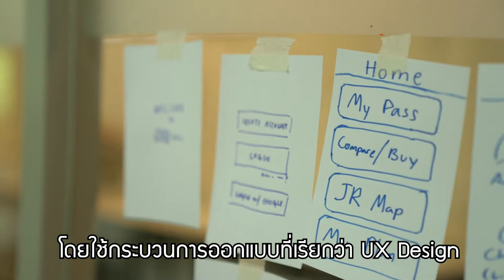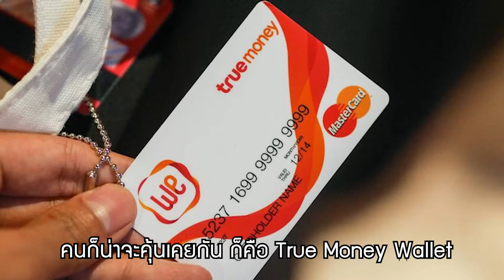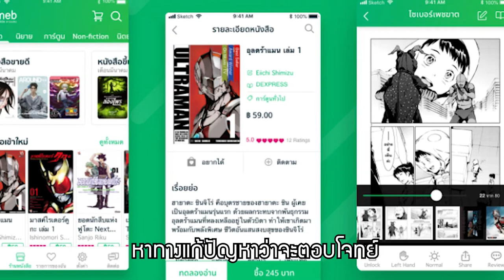Domus Academy :: คุยกับศิษย์เก่า Master in Interaction Design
👉 UX & UI สาขาออกแบบมาแรง ยุคดิจิตอล!
มาคุยกับ พี่ "ณัฏฐ์ เพ็ญชาติ” Natt Phenjati ศิษย์เก่า หลักสูตร ปริญญาโท 1 ปี สาขา Interaction Design จากสถาบันออกแบบชั้นนำ Domus Academy
👉 พี่ณัฏฐ์ เรียนหลักสูตร ป.โท สาขา Interaction Design และจบกลับมาในปี 2014 ในตอนนั้น สาขานี้ยังไม่แพร่หลายในไทย มาจนถึงวันนี้ เรียกได้ว่าวงการ UX UI เติบโตอย่างมาก เหล่าบริษัทเล็ก-ใหญ่ ล้วนให้ความสำคัญ และยังมีอนาคตอีกไกล ทั้งในภาคเอกชน และรัฐบาล
📍 มาฟังประสบการณ์ การเรียน ฝึกงานที่อิตาลี จากศิษย์เก่า และหากใครสนใจเรียนด้าน UX UI ทักมาคุยกับแอดมินศิษย์เก่า เพื่อวางแผนเรียนปี 2021 ได้เลยค่ะ ยินดีตอบทุกข้อสงสัย
🇮🇹 Domus Academy สถาบันออกแบบใจกลางเมือง Milan ประเทศ Italy ได้รับจัดอันดับเป็นสถาบันออกแบบชั้นนำระดับท้อป เน้นการเรียนการสอนภาคปฏิบัติ ร่วมโปรเจคกับบริษัทชั้นนำทุกโปรเจค พร้อมฝึกงานก่อนเรียนจบ
📍 เปิดสอนหลักสูตรปริญญาโท 1 ปี เฉพาะทางด้านออกแบบ และ หลักสูตรบริหารที่เน้นแนวคิด Creative Thinking (เรียนเป็นภาษาอังกฤษ)
1. Service Design
2. Interaction Design
3. Visual Brand Design
4. Interior & Living Design
5. Product Design
6. Urban Vision & Architectural Design
7. Business Design
8. Luxury Brand Management
9. Fashion Design
10. Fashion Management
11. Fashion Styling & Visual Merchandising
📍 ด่วน! รับสมัครนักศึกษา เปิดเรียนปีละ 2 ครั้ง กุมภาพันธ์ และกันยายน
📍 พิเศษ ทุนการศึกษาส่วนลด 20%-50%
📍 สอบถามข้อมูลทุน ทาง LINE: @artvise_education
📍 จุดเด่นของทางสถาบัน
- การเรียนการสอนเน้นภาคปฏิบัติ 70% ร่วมโปรเจคกับแบรนด์ และบริษัทชั้นนำ
- เยี่ยมชมบริษัท สตูดิโอออกแบบ และศึกษาข้อมูลก่อนทำโปรเจค
- ฝึกงานกับบริษัทชั้นนำ 3 เดือนก่อนเรียนจบ
- สถาบันตั้งอยู่ใจกลางเมืองมิลาน ศูนย์กลางงานออกแบบ และแฟชั่น
📍 สอบถามข้อมูล หรือสามารถเข้ามาพูดคุยที่ออฟฟิศได้เลยนะคะ (U-Center ใกล้กับจุฬาฯ)...สนใจรายละเอียดทักมาคุยกับเราได้หลายช่องทาง ตอบคำถาม และดูแลโดยศิษย์เก่าจากทางสถาบัน
1. Line ID: @artvise_education